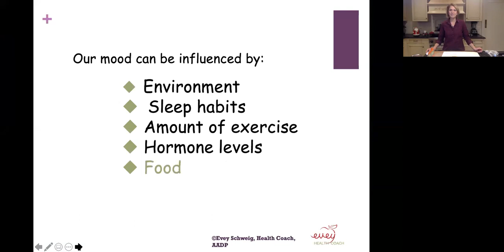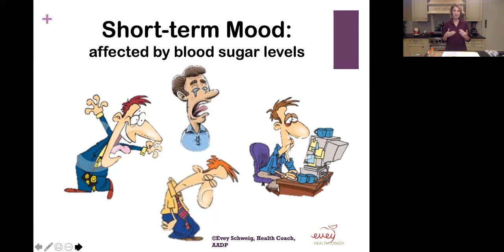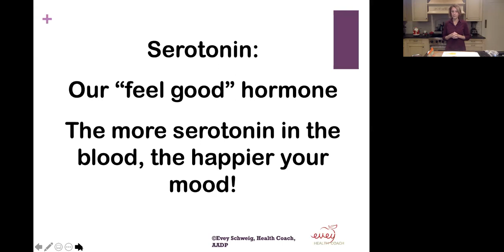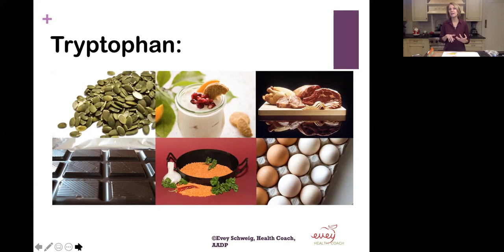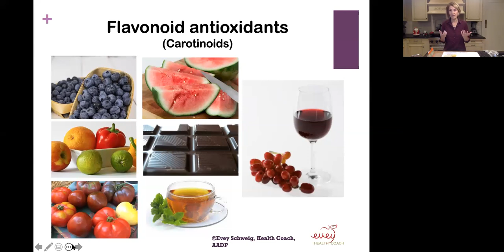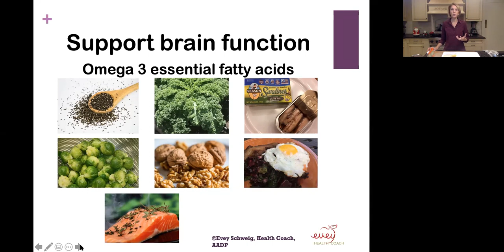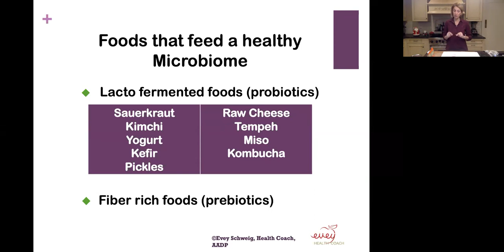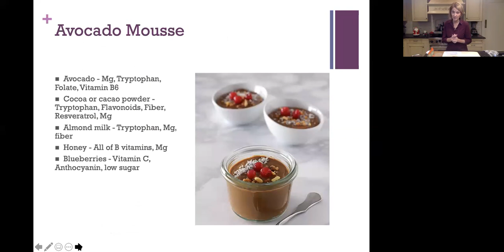The Food-Mood Connection: Boosting Your Mood for a Better You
If winter weather gets you down, learn how certain foods and healthy eating can boost your mood naturally and improve your overall health. Evey Schweig, certified health coach, discusses the science behind the connection and demonstrates a few simple dishes to make at home.